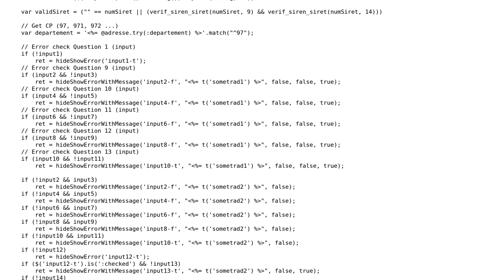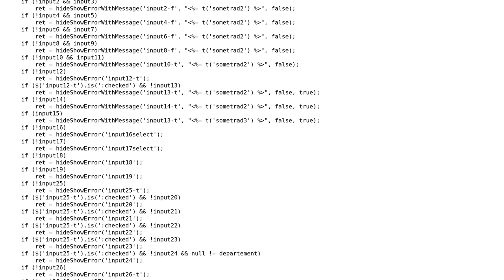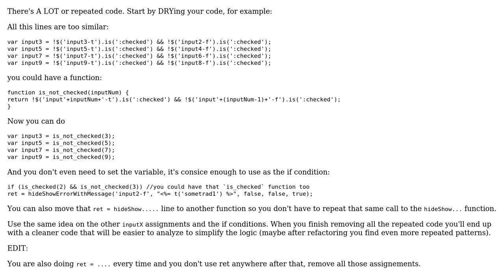Code Review: Is there any better / improved / optimise way to approach these input checker?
With thanks & praise to God, and with thanks to the many people who have made this project possible! You are responsible for your own actions.